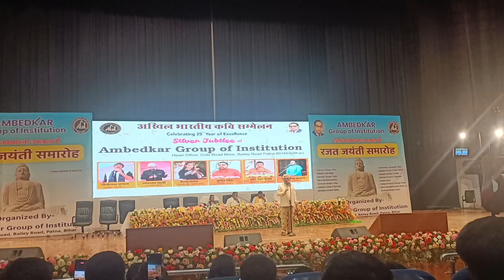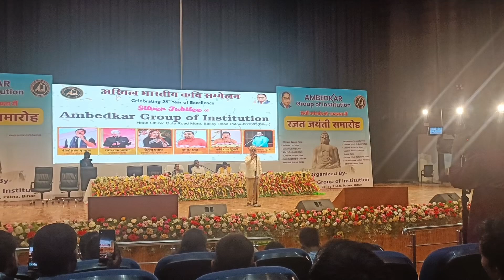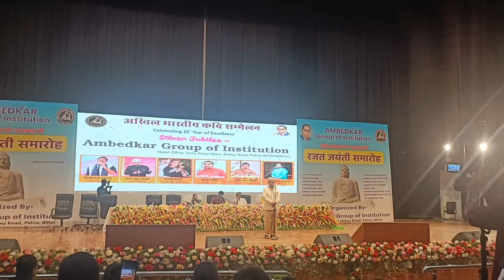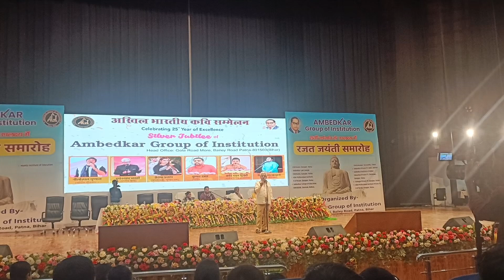कवि राधेश्याम भारती की कविता || हास्य कवि सम्मेलन || Kavi Sammelan